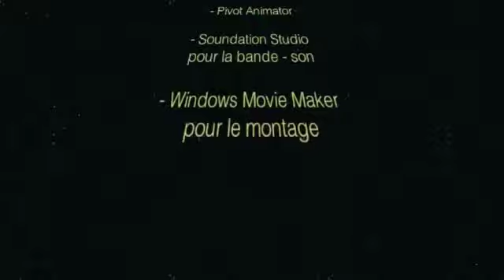5G2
30 juin 2012
collège Paul Verlaine, Metz